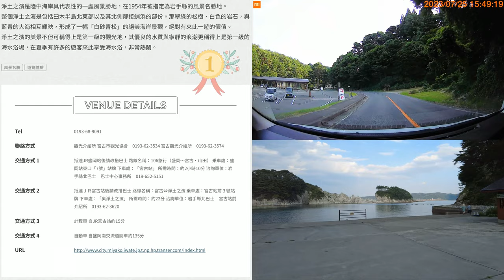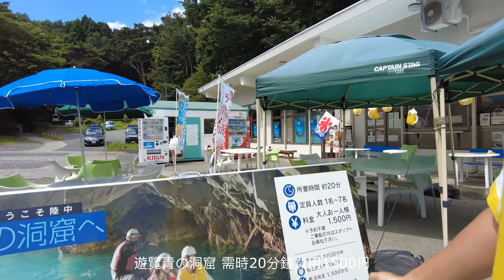AAL安迪遊蹤 - 世外桃源 岩手縣 淨土之濱 青の洞窟 浄土ヶ浜 JODOGAHAMA 浄土之浜（宮古市）三陸復興國立公園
淨土之濱是陸中海岸具代表性的一處風景勝地，在1954年被指定為岩手縣的風景名勝地。
整個淨土之濱是包括臼木半島北東部以及其北側鄰接蛸浜的部份。那翠綠的松樹、白色的岩石，與藍青的大海相互輝映，形成了一幅「白砂青松」的絕美海岸景觀，絕對有來此一遊的價值。
淨土之濱的美景不但可稱得上是第一級的觀光地，其優良的水質與寧靜的浪潮更稱得上是第一級的海水浴場，在夏季有許多的遊客來此享受海水浴，非常熱鬧。

Jodogahama Beach, or “Pure Land Beach,” is one of the most famous places of scenic beauty on the Rikuchu Coast. The vivid contrast of the sharp, white rocks, green pines, and deep blue sea has been compared to the Pure Land or Paradise by a Buddhist monk named Reikyo, hence the name “Jodogahama.” It is listed in Japan’s 100 Best Beaches, 100 Best Beaches for Swimming, 100 Scents of Japan, to name a few.
It is indeed a great beach for swimming, with clean water and gentle waves. There are facilities such as a bus terminal building, a marine house, a rest house, as well as a boat rental service. Look out for crabs and small fish in the tide pools along the esplanade from the beach to the marine house!

（이와테현의 명승지）
리쿠쭈 해안의 대표적인 경치가 아름다운 곳으로 1954년에 이와테현 명승지로 지정되었습니다. 우스키반도 북동부와 그 북측에 인접한 타코노하마를 포함한 곳으로 흰색에 가까운 석영소면암에 의해 생긴 반도가 동남쪽에 솟아 있습니다. 날카롭고 뾰족한 석영조면암은 숲을 이루어 서 있고 하나 하나 다른 표정을 보여줍니다. 바위에는 남부적송이 군생하고 있으며 푸른 소나무와 하얀 바위, 군청색의 바다의 백사청송은 일본의 아름다운 해안 풍경입니다. 터미널 빌딩, 마린 하우스, 레스트 하우스 등도 있으며 보트도 대여 합니다. 해수욕장에서 마린 하우스로 이어지는 산책로 부근에는 썰물 일 때 크고 작은 웅덩이가 생기며 다양한 생물이 서식하고 있습니다. 조도가하마는 아름다운 경관을 가진 관광지일 뿐만 아니라 수질이 좋고 파도가 잔잔해서 해수욕장으로도 좋습니다.